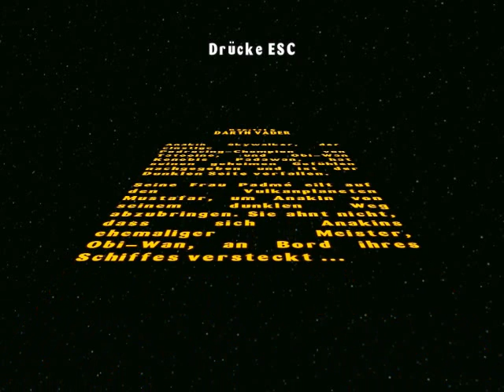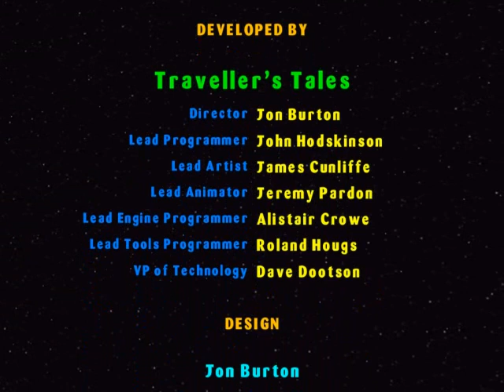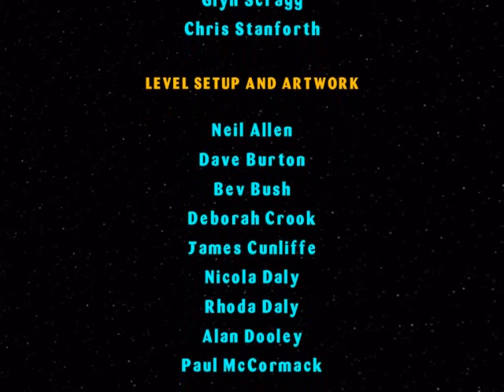Let´s Play Lego Star wars part 8.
finale & ende